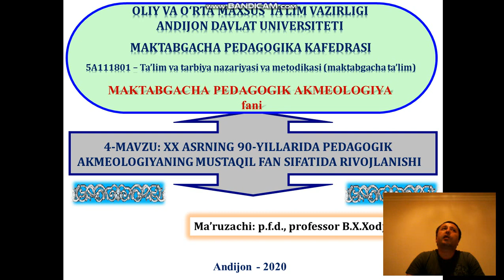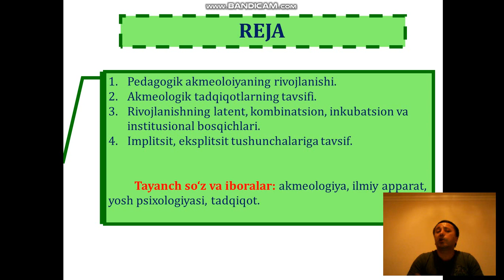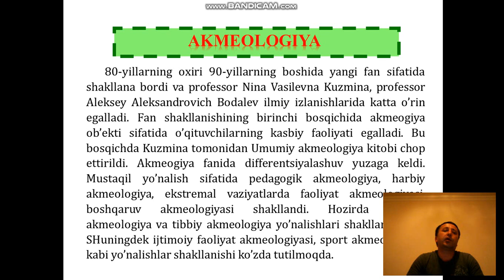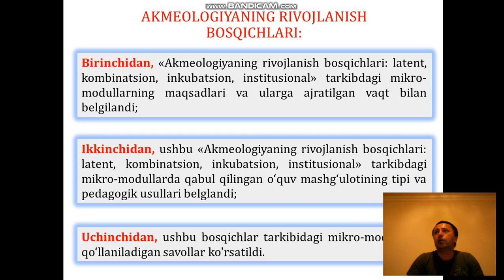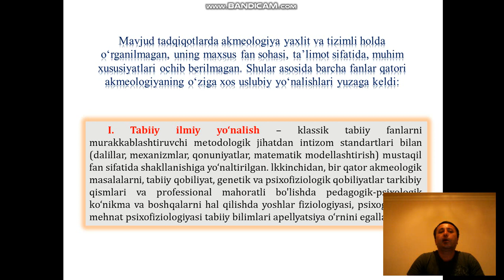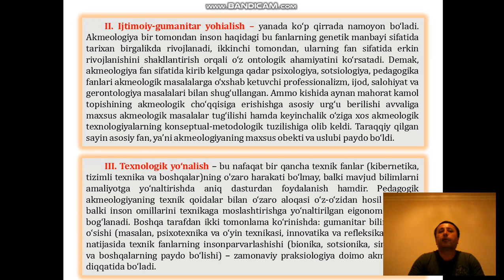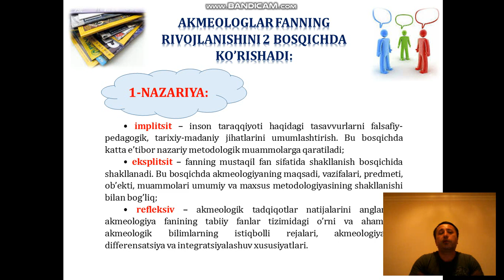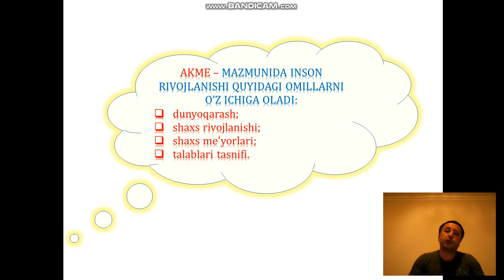Fan: Akmeologiya. Mavzu: XX asr 90-yy. pedagogik akmeologiyani mustaqil fan sifatida rivojlanishi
OTM: Andijon davlat universiteti
Fan
Mavzu: XX asrning 90-yillarida pedagogik akmeologiyaning mustaqil fan sifatida rivojlanishi
Ma'ruzachi: p.f.d. Xodjayev